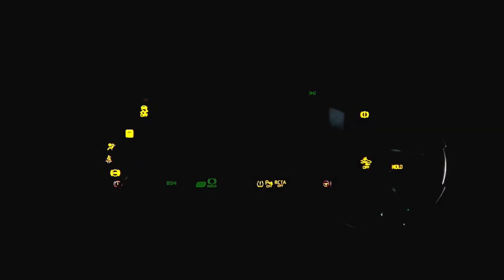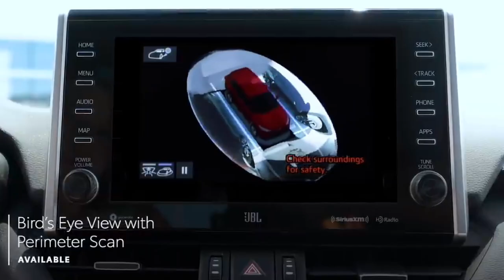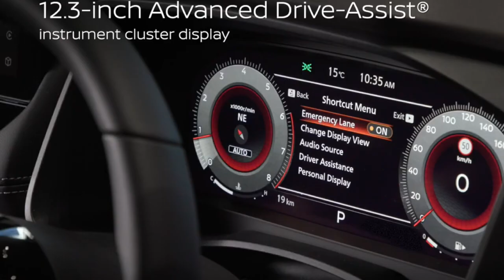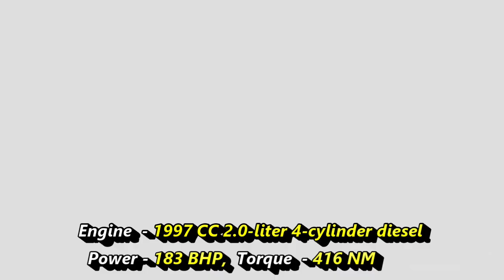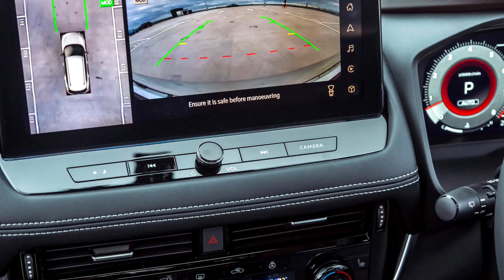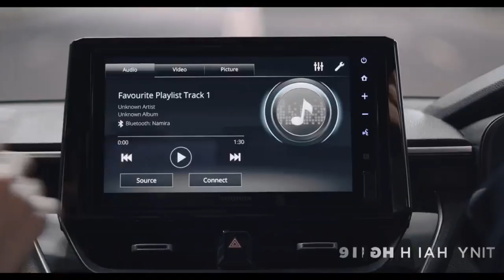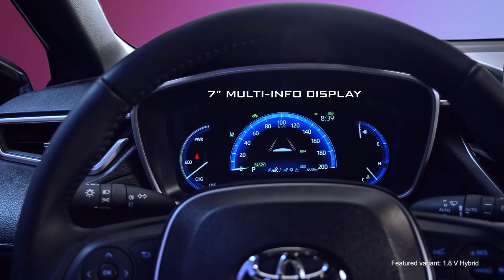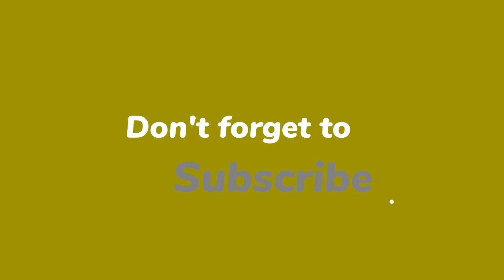6-NEW HYBRID SUV CARS LAUNCHING IN INDIA 🇮🇳 2023 - ALL DETAILS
In this video we bring to you the 6 new Hybrid SUV cars which are launching in the Indian market. Know the details.